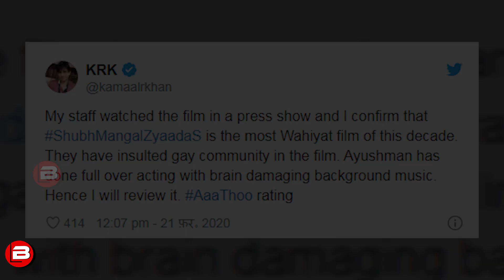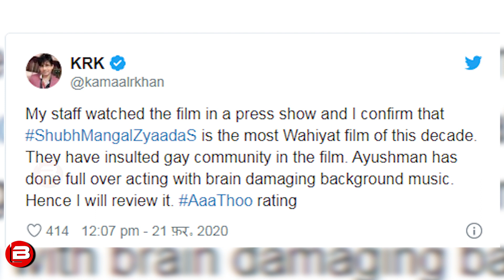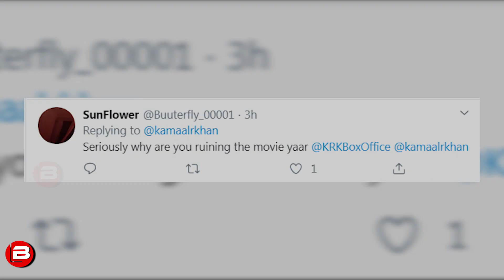KRK Kamaal R Khan Reacts On Shubh Mangal Zyada Saavdhan And Ayushmann Khurrana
KRK Kamaal R Khan Reacts On Shubh Mangal Zyada Saavdhan And Ayushmann Khurrana.KRK shares his views and review on the film Shubh Mangal Zyada Saavdhan.KRK On Ayushmann Khurrana And Jitendra Kumar for Shubh Mangal Zyada Saavdhan.KRK KRKSHUBHMANGALZYADASAAVDHAN AATHOO KRKREVIEW BLT Check out the video